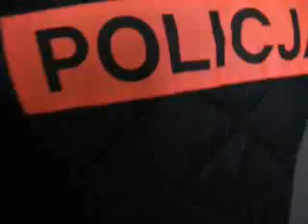Kolejne zatrzymania po zamieszkach w Zielonej Górze - mygorzow.pl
Kolejne zatrzymania po zamieszkach
w Zielonej Górze - mygorzow.pl